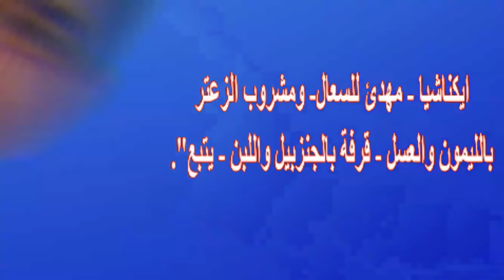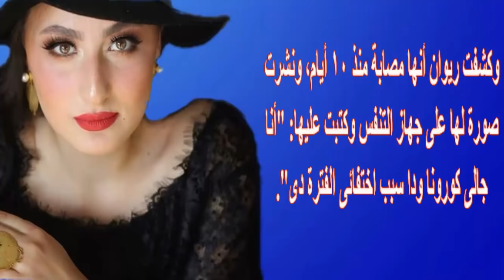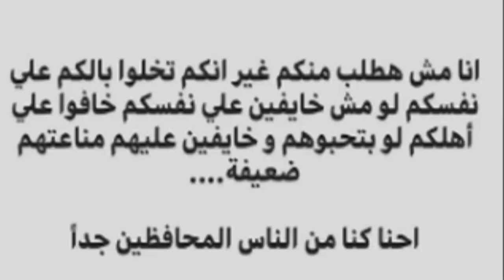تعا فى عمرو واكد وشاهد زوجته ملكة جمال مصر 2001 وا صا بة ملكة جمال مصر 2017 | اخبار النجوم